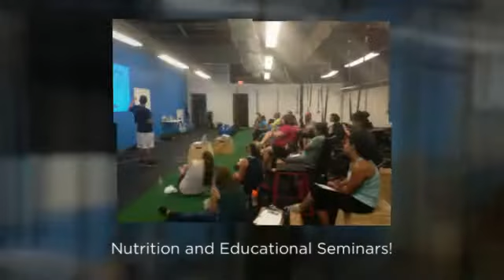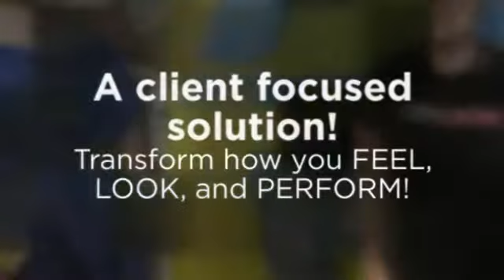Infinity Personal Training Allen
A glimpse of Allen's #1 Personal Training Studio established in 2008, Infinity Personal Training.